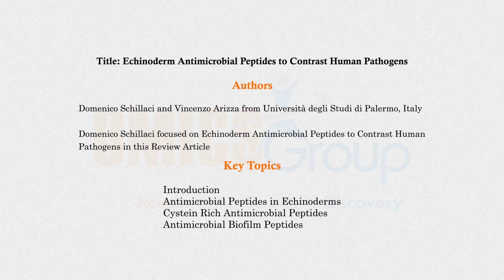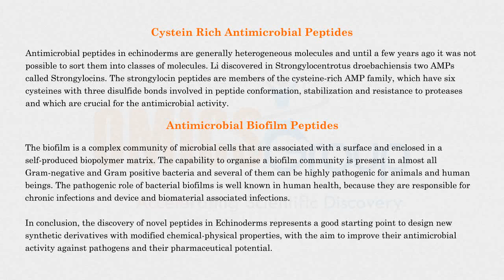OMICS Group publishes research on antimicrobial peptides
Pathogens in humans posing challenge have been subjected to echinoderm antimicrobial peptides and the success rate is documented in the open access journal